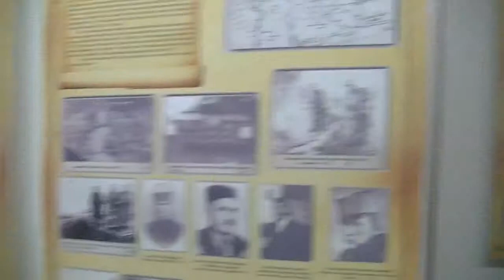Otvaranje izložbe "Gvozdeni puk" 17.06.2014.